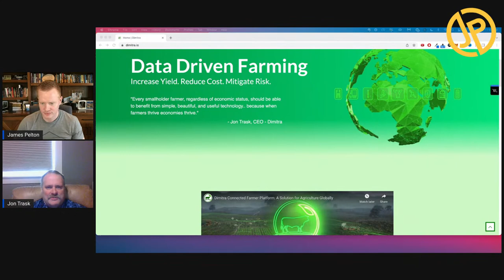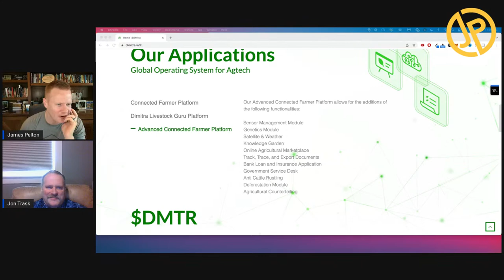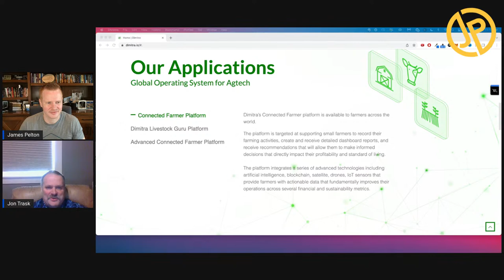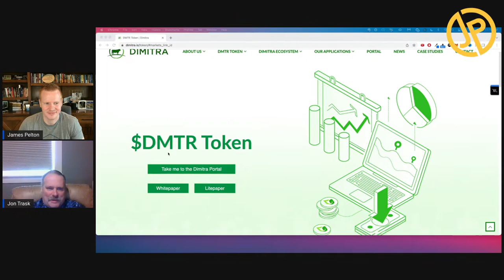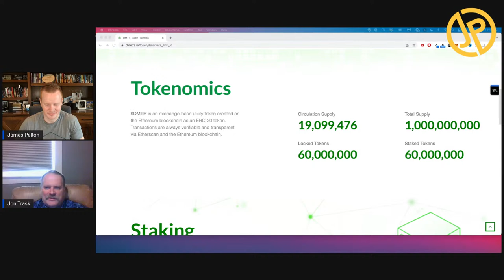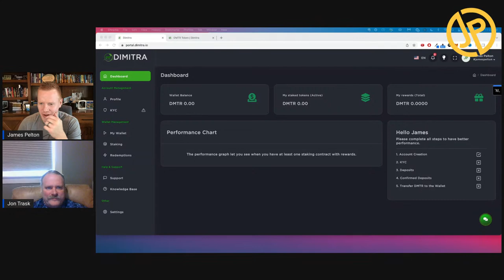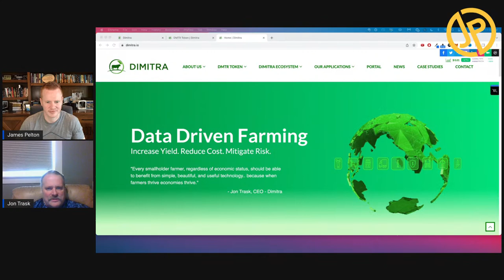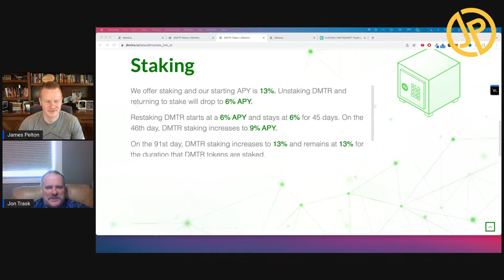How Dimitra is using data to revolutionise farming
Today I am having the team from Dimitra on to talk about their platform that is designed to help farmers.

0:00-Intro
2:28- What is Dimitra?
6:11- How does it help the farmers?
9:15- How many people are using Dimitra?
11:36-How does this generate revenue for you?
14:27- DIMITRA TOKEN
16:48- How does the revenue affect the token price?
22:12-Are you heading towards the 20-country partnership target in 2022
23:59- When was the company launched? How long have you been in business?
24:47-Where do you see things going? Roadmap?
31:11- How can farmers get involved?
34:30-Are you helping new perspective farmers get into their first farm?
39:12- How farming is involved in the environment.
42:08- Outro